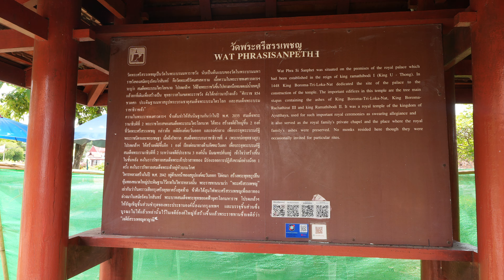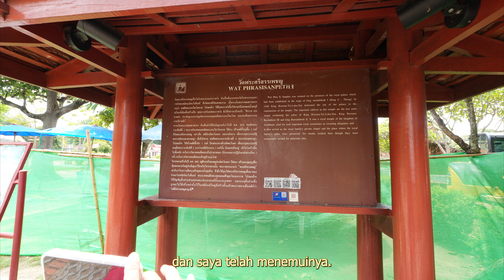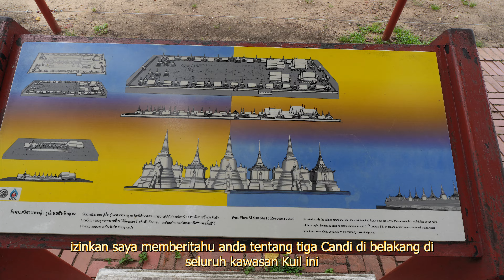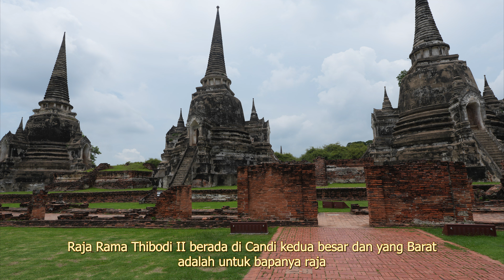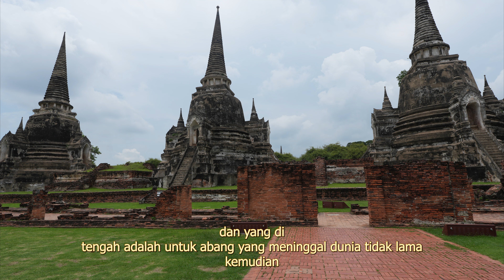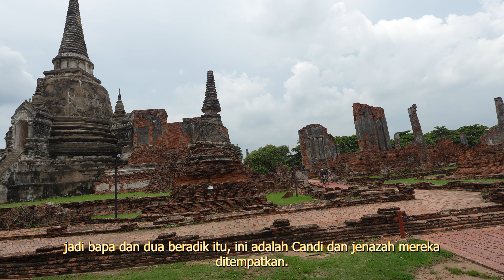Ayutthaya Day Tour | Wat Phra Si Sanpeth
Biara yang penting dan paling cemerlang ini terletak di perkarangan Istana Besar seperti Wat Phra Si Rattanasatsadaram (Wat Phra Kaeo) di Bangkok. Digunakan sebagai istana kediaman, ia menjadi sebuah biara pada zaman pemerintahan Raja Ramathibodi I. Apabila Raja Borom Trai Lokanat memerintahkan tempat tinggal baru dibina, istana kediaman ini telah dijadikan kawasan kuil, dengan itu berasal dari Wat Phra Si Sanphet : Kapel diraja tidak mempunyai rahib dan penduduk baru. Ia dibuka setiap hari dari 8.00 pagi-6.00 petang. Untuk butiran lanjut, sila hubungi Tel. Yuran kemasukan ialah 50 Baht

This important and most outstanding monastery is located in the Grand Palace compound like Wat Phra Si Rattanasatsadaram (Wat Phra Kaeo) of Bangkok. Used as a residential palace, it became a monastery in the reign of King Ramathibodi I. When King Borom Trai Lokanat commanded new living quarters built, this residential palace was given to be a temple area, thus originating Wat Phra Si Sanphet : The royal chapel does not haveany monks and novice inhabitants. It is open everyday from 8.00 a.m.-6.00 p.m. For more details, please contact Tel. Admission fee is 50 Baht